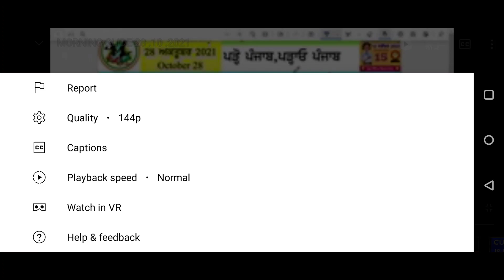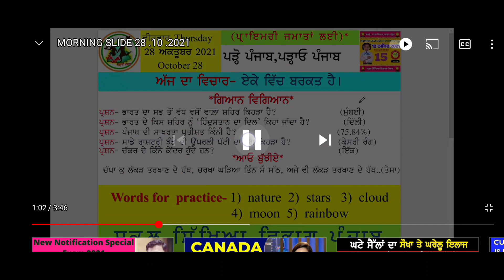FADE VIDEO SETTING ( ਧੁੰਦਲੀ ਜਾਂ ਫ਼ੇਡ ਵੀਡੀਓ ਨੂੰ ਠੀਕ ਕਰਨ ਦਾ ਢੰਗ)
ਧਾਮੀ ਪੱਤੜ
dhami pattar